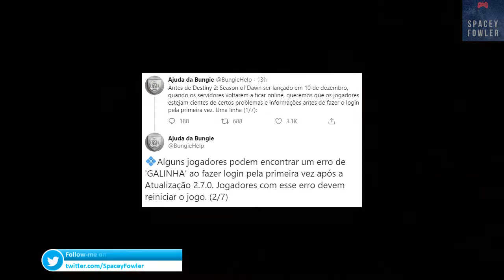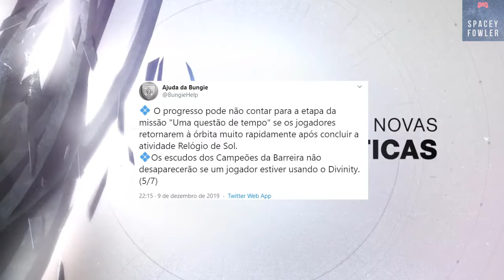Destiny 2 : Temporada da Alvorada Erro ,Chicken 🐔 , sem Divindade ❌ Novo modo!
Fala galera nem começou nova temporada é já temos alguns erros, bem vou listar alguns deles para vocês abraço.